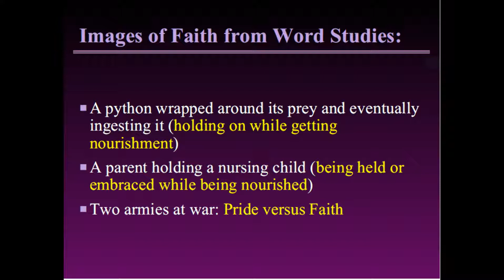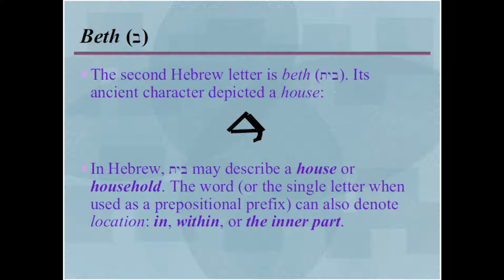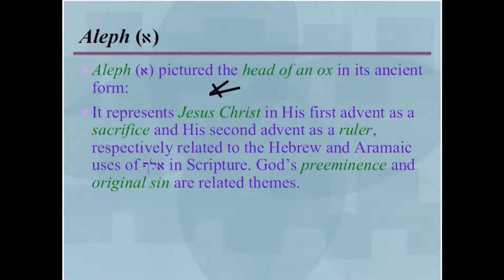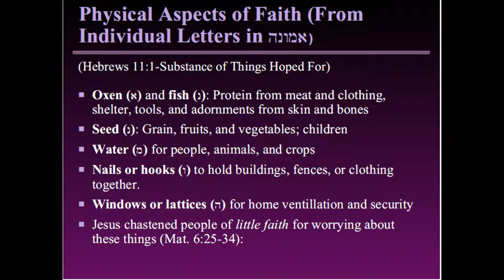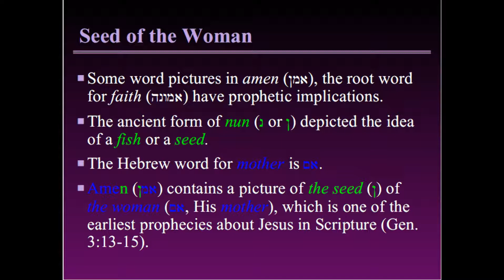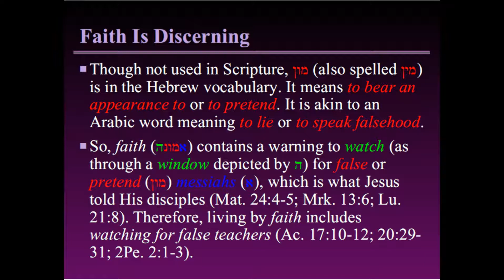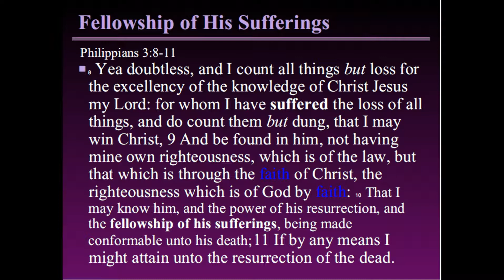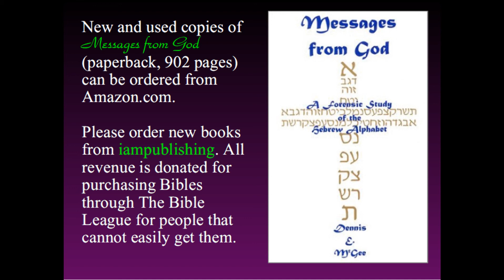Word Pictures of Faith, Part 1